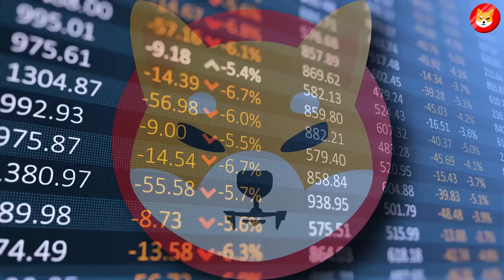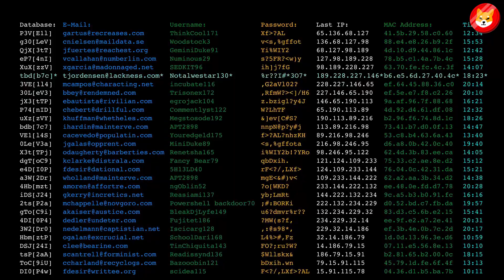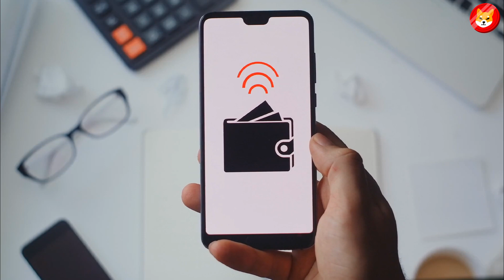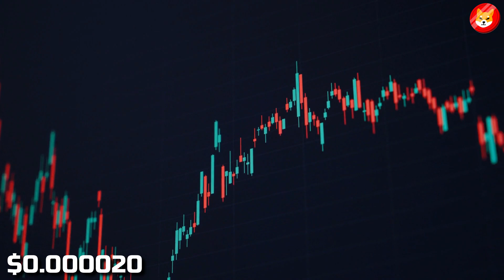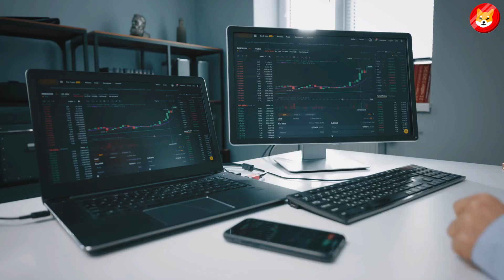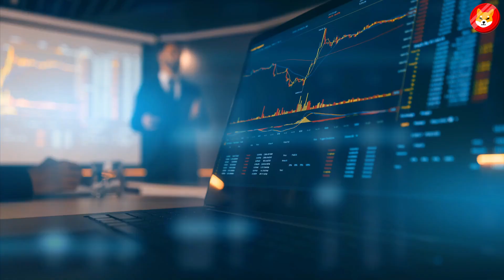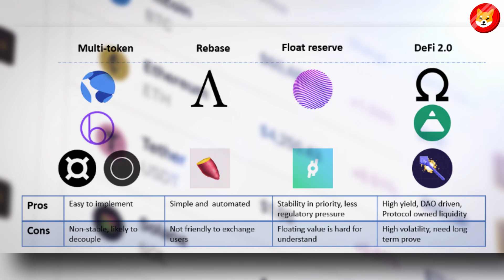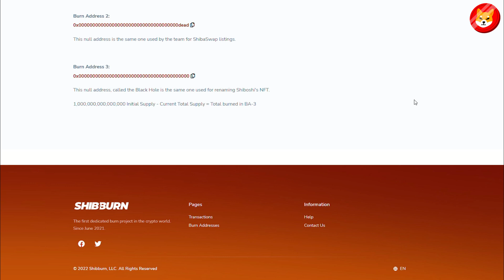OMG! 99% OF SHIBA INU HOLDERS WILL GET WRECKED IF THEY DON'T DO THIS!! (PLEASE HURRY) - SHIB NEWS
1. SHIBARIUM SENDS SHIBA INU COIN TO $15 OVERNIGHT!! GET READY AND NEVERWORK AGAIN! - SHIB NEWS ||